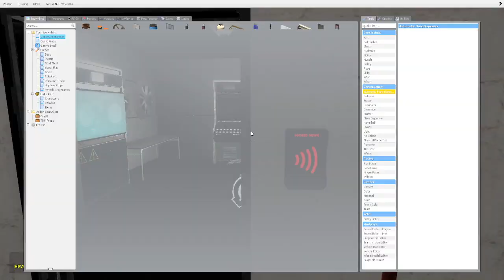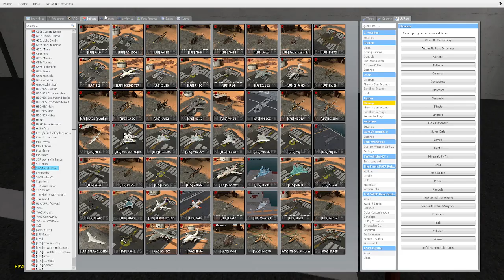APLHA WARHEAD for no reason at all i guess...